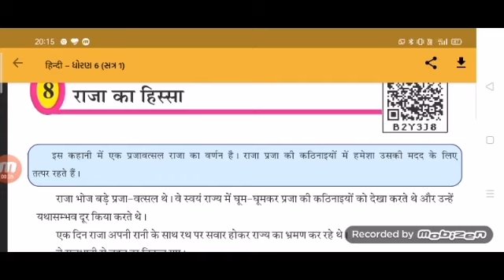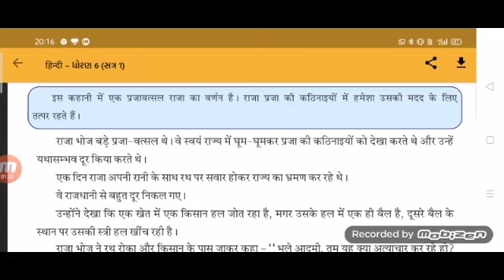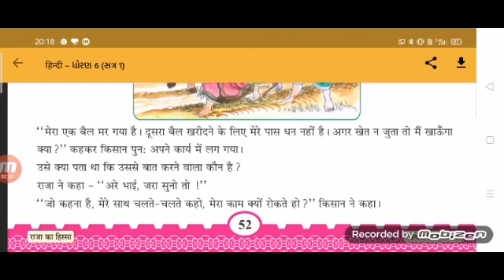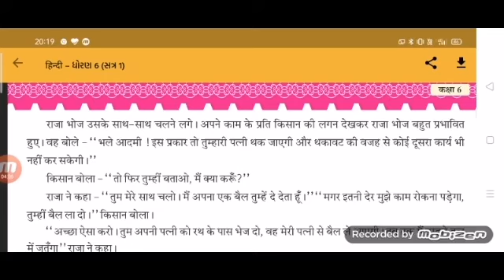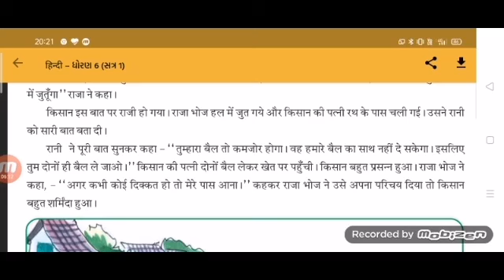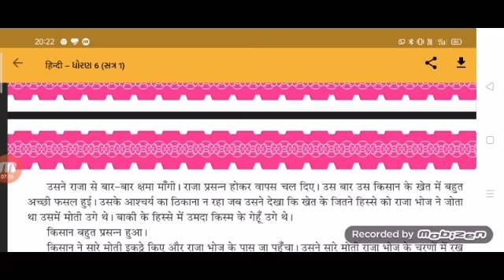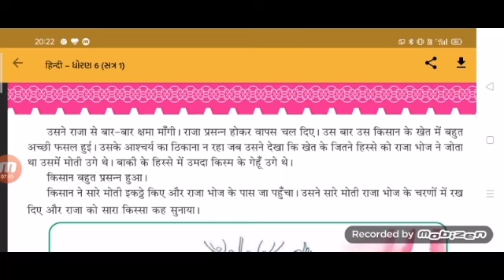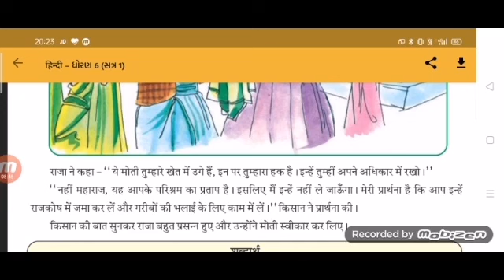ધોરણ:૬//શાંતિનિકેતન પ્રાથમિક શાળા, પાટણ//વિષય:હિન્દી પાઠ:૮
વિષય:હિન્દી પાઠ:૮